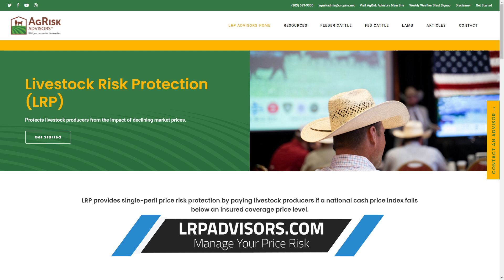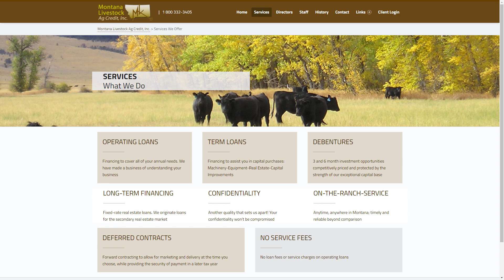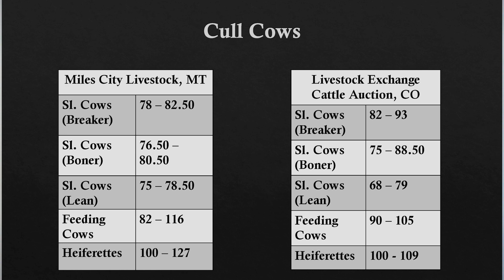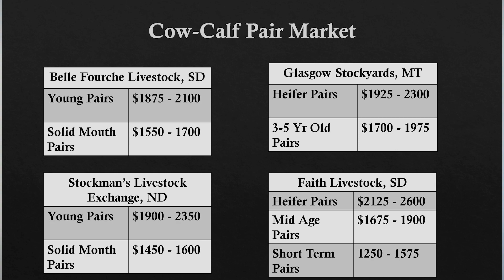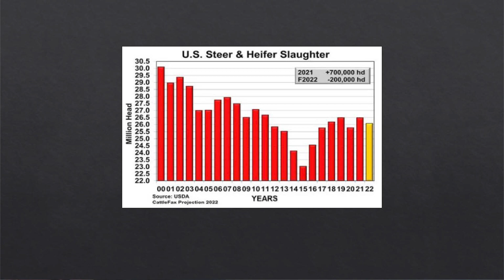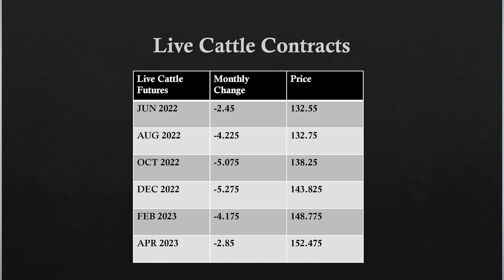Will Summer Video Sales Beat the Fall Market this Year?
A bit of moisture in May has helped, but the drought is still a big influencer on markets. The Herd Contraction continues to give a bright future outlook for Producers who still have cattle to sell.